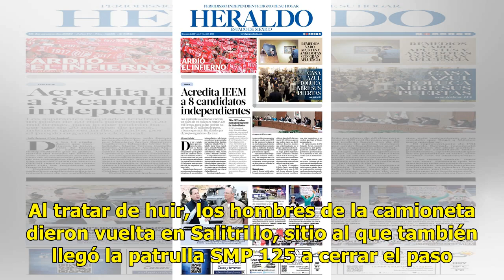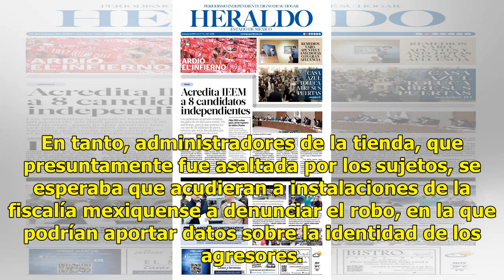Mujer policía muere tras enfrentamiento armado en Edomex - El Diario de Yucatán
HUEHUETOCA, México (El Universal).- Una mujer policía falleció y otro guardia municipal quedó herido en un enfrentamiento con presuntos ladrones que huían en una camioneta, luego de que asaltaron una tienda de artículos para el hogar, confirmaron autoridades de la Fiscalía General de Justicia del Es...